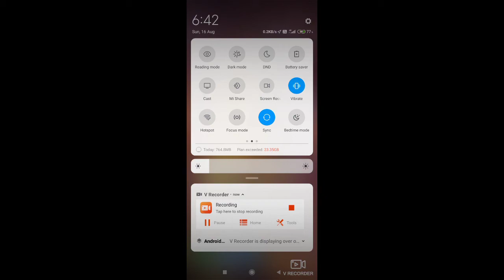How To Record 60Fps Pubg Mobile Gameplay In Redmi Note 8 pro😱 || Mi Inbuilt Screen Recorder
Wanna Support Aura Gang?? ❤

If u have any doubt please say me in comment

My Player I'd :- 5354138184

*"*Device Info*"*
Redmi note 8 pro
Mi bt wireless handfree
6 , 128

Bhai ko Support kardo
New to Yt

First Voice-over 😉